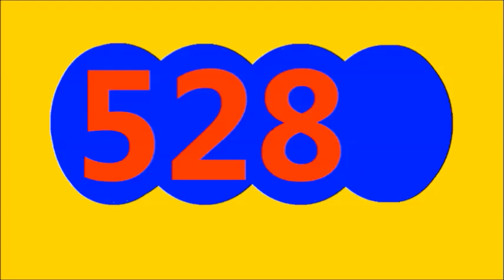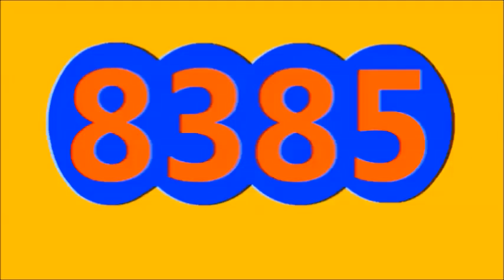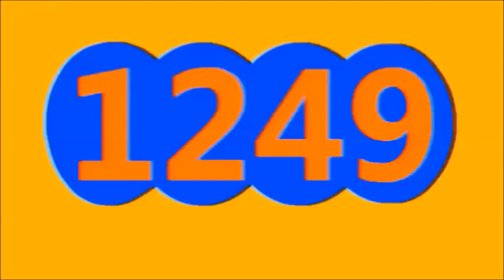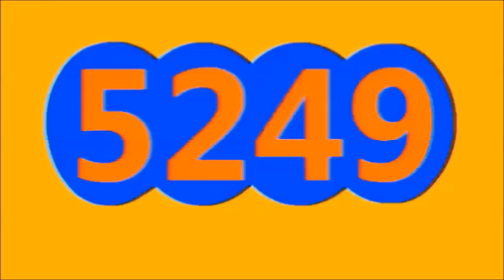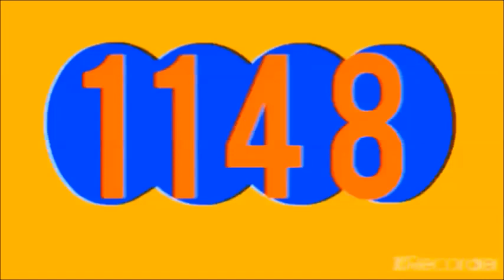RESULTADOS SORTEOS DE LOTERIAS Y CHANCES DE HOY SABADO 23 DE ABRIL DEL 2022,RESULTATDO PAISITA NOCHE